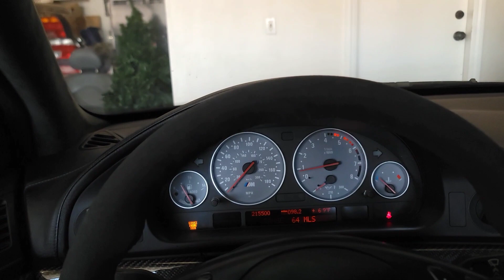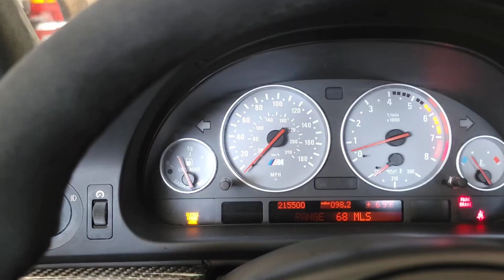2000 BMW E39 M5 215k Mile Cold Start and Walk-around! FOR SALE